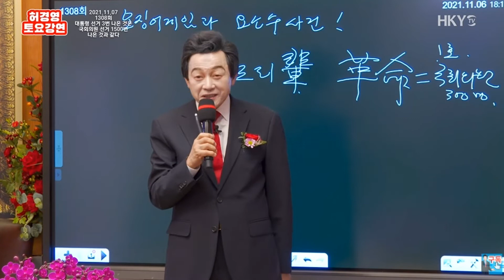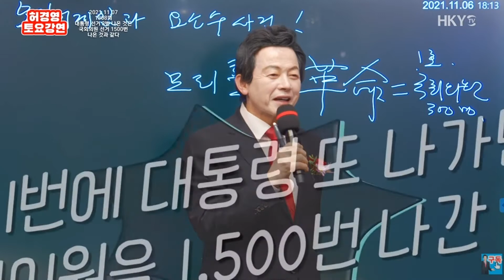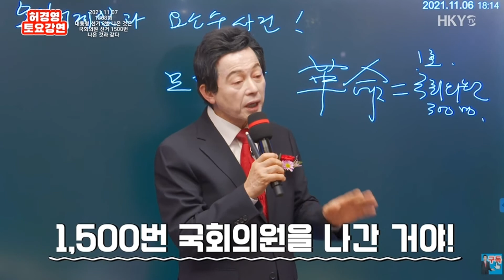자기 돈으로 대통령 3번 나갔다!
*나라를 살릴 수 있는 사람을 뽑아야!

추천채널:
*허경영강연